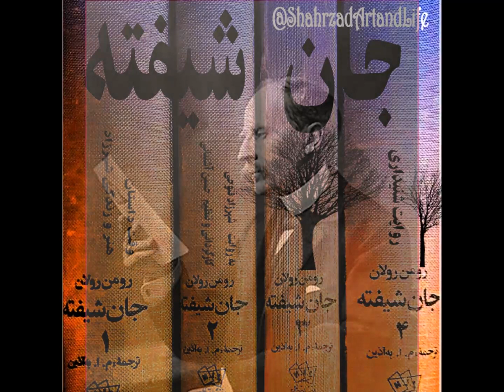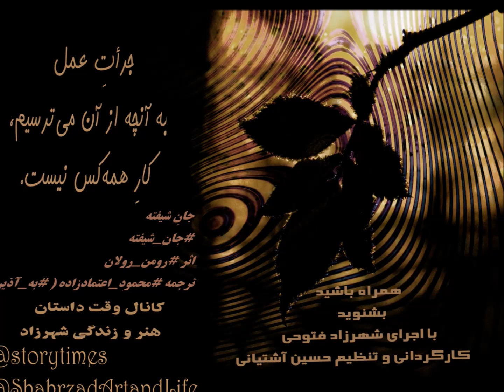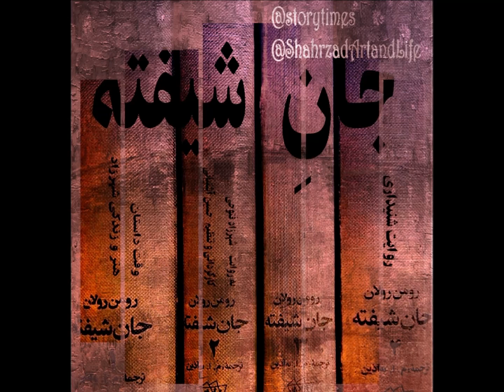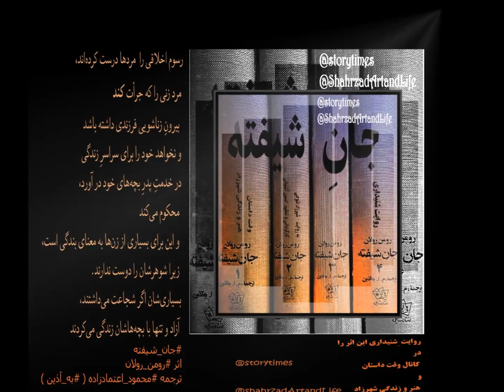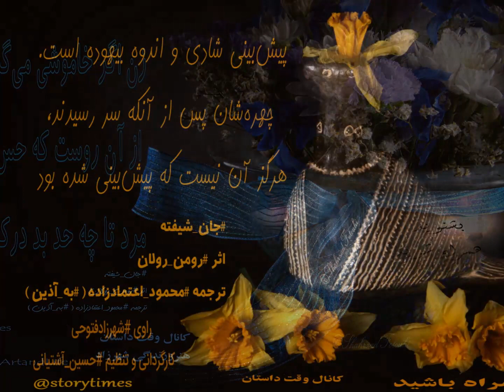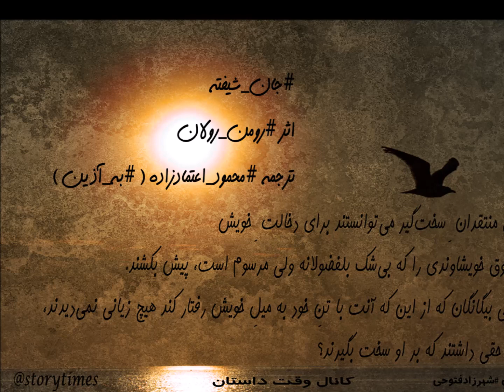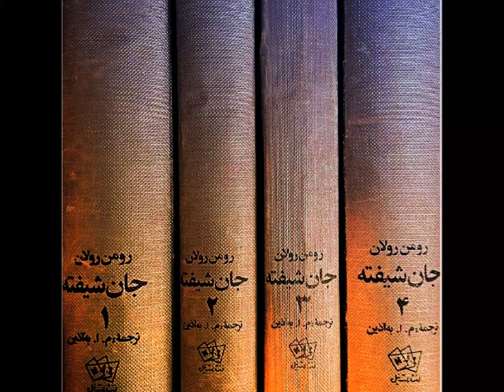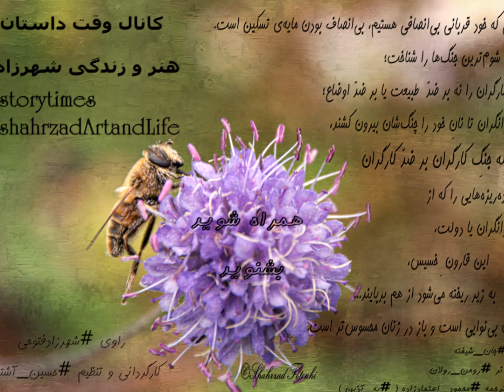جان شیفته رومن رولان محمود اعتماد‌زاده به.آذین قسمت ۶۸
جان شیفته
قسمت   ۶۸
قسمت شصت و هشتم
جلد اول
تابستان
بخش دوم
اثر
ترجمه
دوره‌ی چهار‌جلدی
چاپ اول ۱۳۵۵
انتشارات نیل
با صدای
کارگردانی و تنظیم
کانال وقت داستان
هنر و زندگی شهرزاد

جانِ شیفته
اثر
ترجمه محمود_اعتماد‌زاده به_‌آذین

دوره‌ی چهار‌جلدی
چاپ اول ۱۳۵۵
انتشارات نیل
با صدای
کارگردانی و تنظیم

از اولین قسمت در کانال وقت داستان و کانال هنر و زندگی شهرزاد با جستجوی جان_شیفته بشنوید